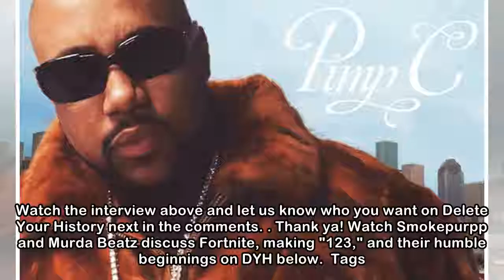Trouble and Mike Will Made It on Outkast, 'Edgewood,' and What Makes Drake and 40 Great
2 minutes ago Mike Will Made It and Trouble stopped by for the latest episode of Delete Your History, and it's an instant classic. The duo discussed Outkast, their old tweets, pictures, and Trouble's ...